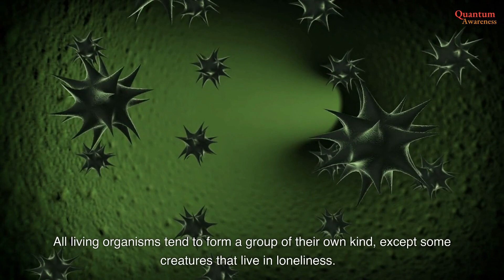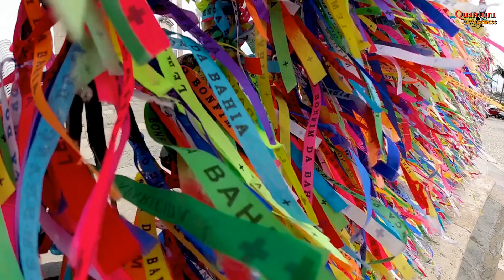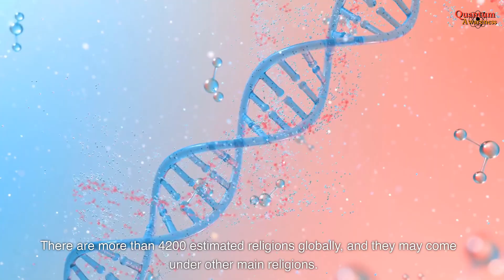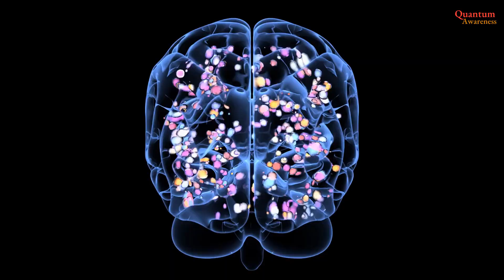We Construct Boundaries to Destruct Ourselves PART I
Why do we have so many groups? Ants, bees, or other species living in the same colony or hive do not have various sub-division within the group. Only we with higher consciousness have a tendency to use reasoning to divide the race into several fragmentations. We can create or destroy any division and sub-division of human-created groups. More than 4200 estimated religions exist globally, and they may come under other main religions. This means within the same religion, there are different groups and their values. Jean-Jacques Rousseau once said, “A man is born free, and everywhere he is in chains.” But a man, when he is born, he is not free; he is bound by the fate of the family where he is born. He is a Christian by default if he is born into a Christian family. When he makes his own decision and jumps out of the religious box, he automatically falls into another box. He replaces the old religious group with a new similar one or an entirely different group. Even if he completely deserts all religions of the world, he falls into a group of Atheists. It is nearly impossible to escape these groups.